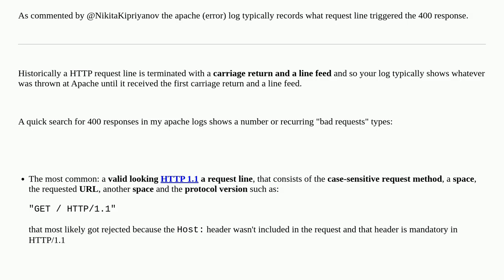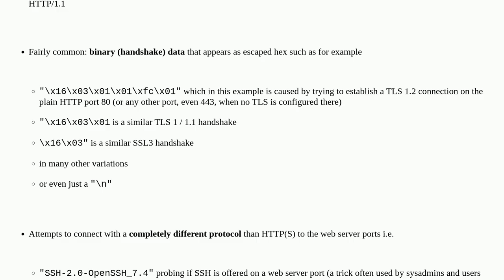What causes an apache 400?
A special thanks goes out to the community

  apache-2.4